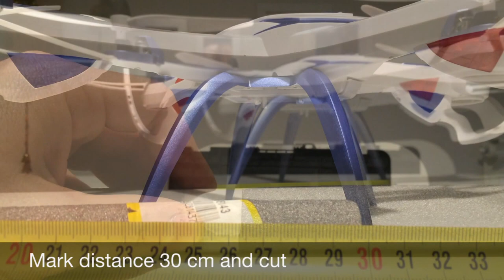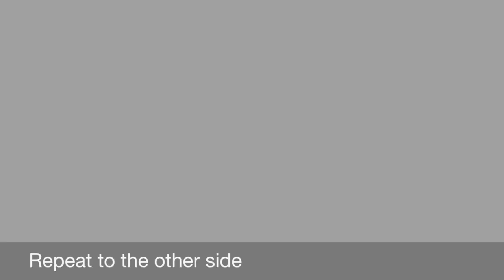Landing Gear Mod Tarantula X6 Yi Zhan